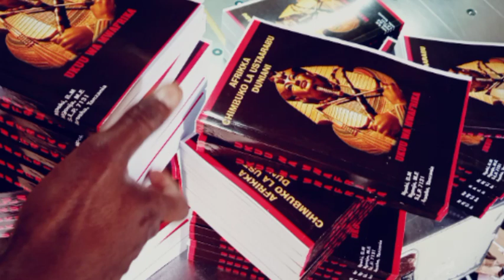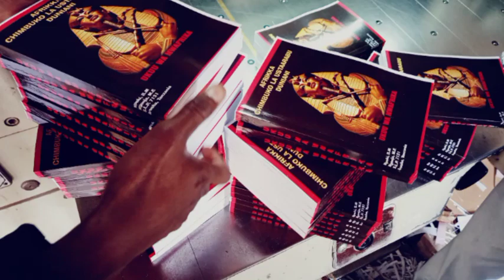ZELENSK ATAKA URUSI IPIGWE NA NATO HARAKA SANA...!!